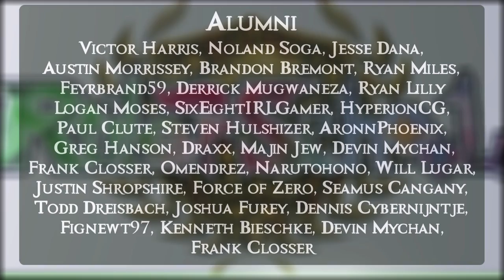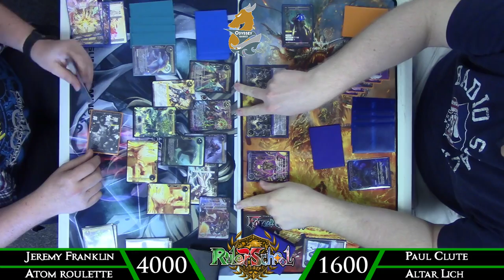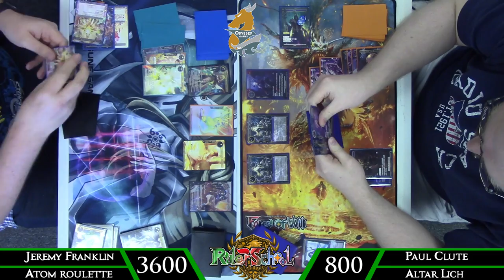Atom Roulette Vs Altar Lich Feature Match : Force of Will (TCG)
Hey there Rulers! Our friend Minh Ha sent us a pretty sweet/greedy Atom list to try out, so we asked Paul to play his Altar Lich deck to see who could come out on top! Time to spin the the reels and see if we can take down the Ramping Necromancer!

Students:
Devin
Belisarius
Machiko Noguchi
David Kuras
TCG Scrubs
Sean Koski
Alexis Elias
Bartosz Holoszkiewicz
Paul Reissmann
Joshua Boersma
Mike Howell
Oscar Rivera
Jean Paul Klintworth
Malek Abdelwahab